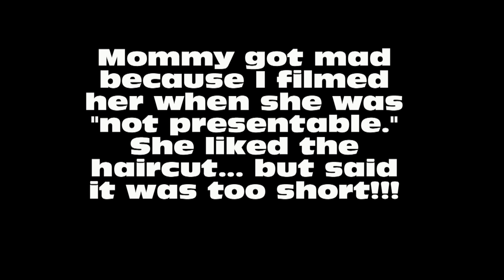Haircut Day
It's time to get a haircut... for both of us!